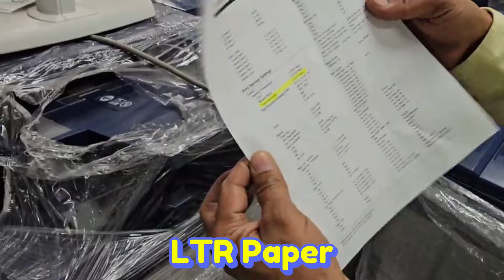Production Color Machine Xerox ( USA RC Machine ) 8103349299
A production color machine, also known as a digital color press or production printer, is a high-powered piece of equipment designed for large volume, professional-quality color printing. These machines are ideal for businesses that need to produce a lot of printed materials, such as brochures, flyers, marketing materials, reports, and more.

Here's a breakdown of what a production color machine can do:

High-speed, high-volume printing: Production color machines can print thousands of pages per hour, making them much faster than standard office printers.
Superb color quality: These machines produce vibrant, high-resolution colors that are perfect for eye-catching marketing materials and presentations.
Wide range of media handling: Production color machines can handle a variety of paper types and weights, as well as thicker stocks like cardstock and envelopes.
Finishing options: Many production color machines offer inline finishing options, such as stapling, folding, and trimming, which can save you time and money by eliminating the need for separate finishing equipment.
Here are some of the benefits of using a production color machine:

Increased productivity: The speed and automation of these machines can significantly reduce your printing turnaround time.
Professional-looking results: You can create high-quality prints that will make a great impression on your customers and clients.
Reduced costs: By printing in-house, you can save money on printing jobs that would otherwise be outsourced.

I hope that you found this video informative and helpful.
Facebook : / unitedcopier